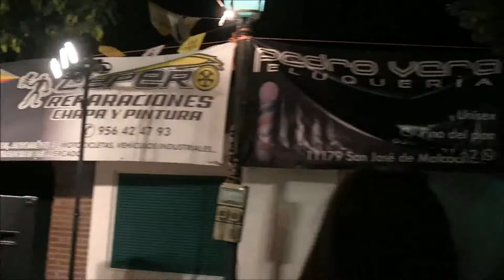BENALUP-CASAS VIEJAS XIII Velada Barriada El Matadero CALLE LATINA Vivir mi vida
Vocalista: Yane Díaz
Piano: Maite Corada
Percusión: Andrés
Trompeta: José Alberto Rueda Pérez